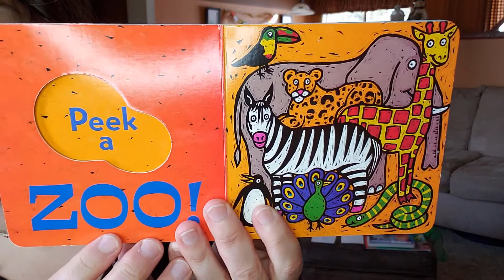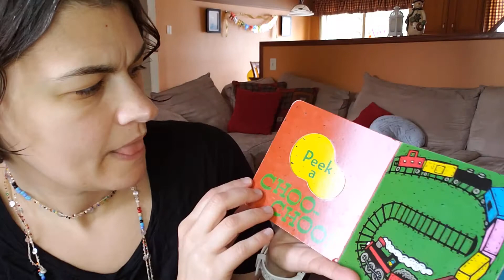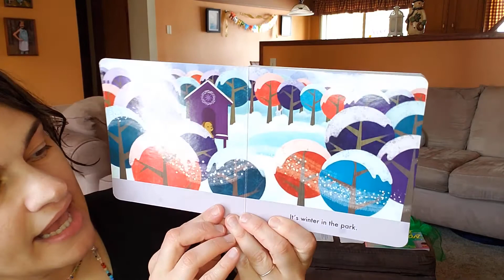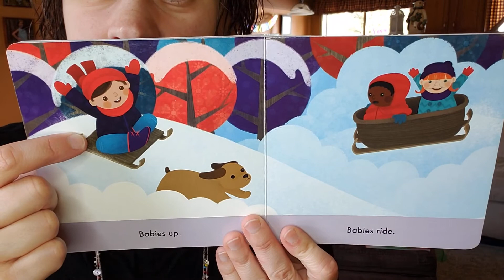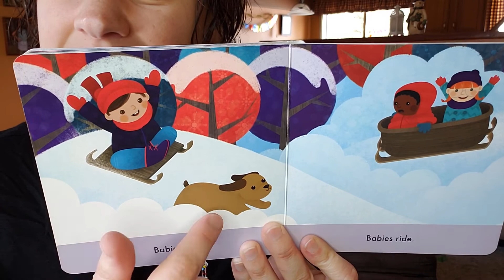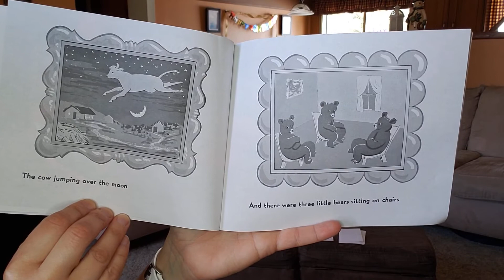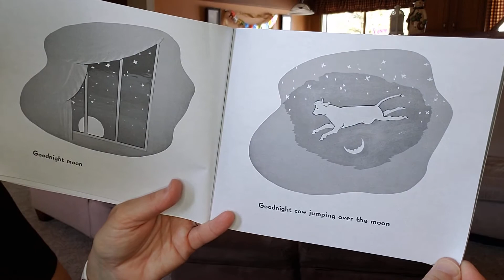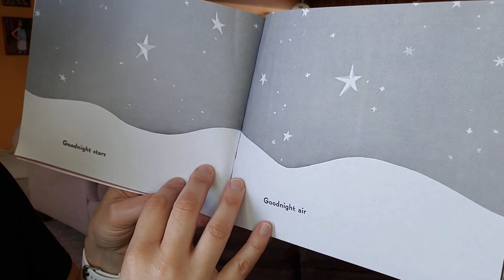Smart Start Storytime with Miss Ronice! #16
Here's another Smart Start Storytime from Miss Ronice! Smart Start Storytime is a free program for babies birth through two years of age and their parents, grandparents, and caregivers. Enjoy books, songs, music, and nursery rhymes. It’s a fun way to give your baby a head start on reading and socialization skills. Siblings are welcome too! Programs will be recorded until we can safely meet again in person. Give your baby a Smart Start with Smart Start Storytime!

Don't forget to join us for our LIVE Smart Start Storytime online Thursdays at 10am!